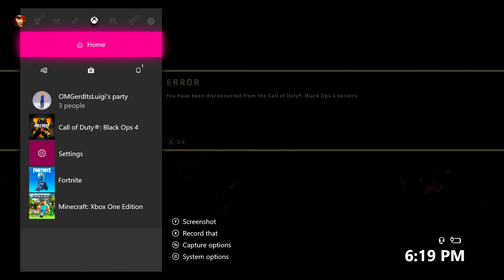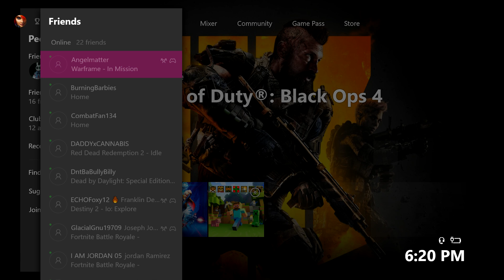Competative Co-op (Black Ops 4 Mulitplayer)